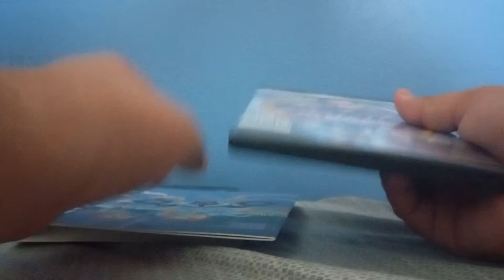Sonic the Hedgehog Movie 4K Ultra HD Blu-ray with Comic Book Unboxing & Review